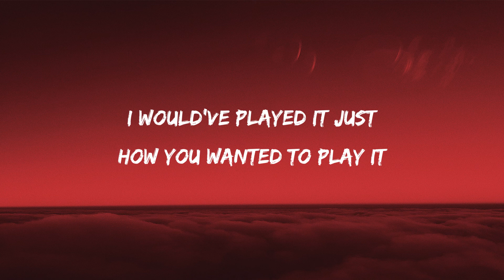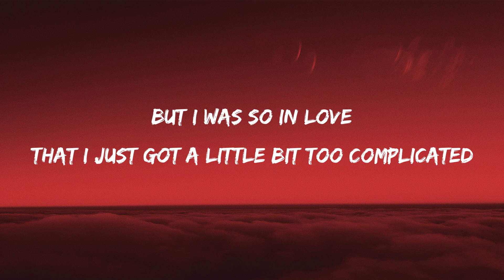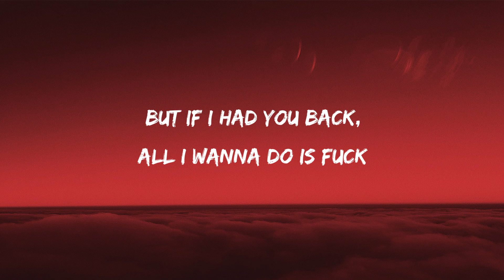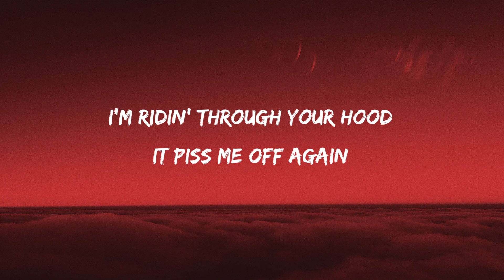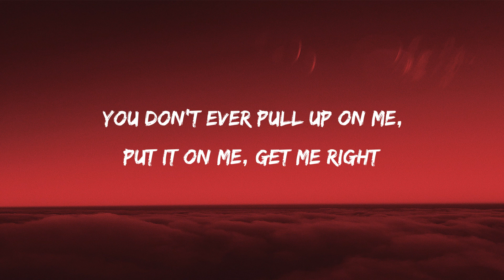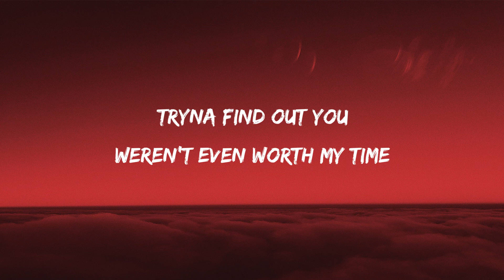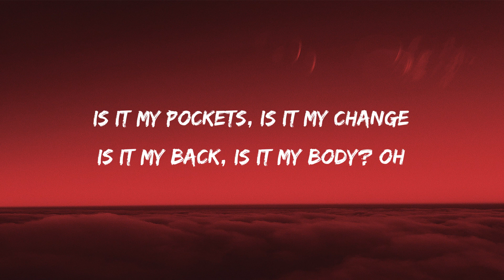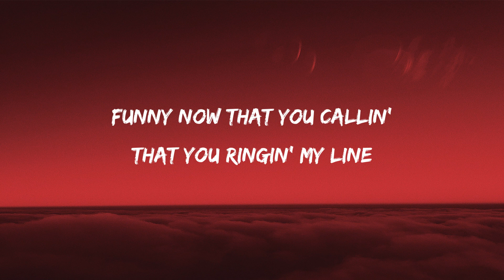Summer Walker - No Love (Lyrics) ft. SZA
Lyrics:

If I had you back (Back)
I wouldn't've did all that (That)
I would've played it just how you wanted to play it
You didn't yet see my worth, so you try to play me
But I was so in love, love
That I just got a little bit too complicated

But if I had you back, all I wanna do is fuck (Fuck)
Get drunk (Get drunk), take drugs (Take drugs)
(Fuck love)
All I wanna do is fuck (Fuck)
Get drunk (Oh), hop planes
All lust, there will be no lovin' you
It would be no lovin' you

If it did it all again
I would give like ten percent
You deserve like half of that
I'ma need my money back
I'm ridin' through your hood, you pissed me off again
Finna let new niggas come find me
I've been trippin' like I don't got that designer pussy
All I'm tryna see is your credit card, swipe it all for me
Get me what I want, I don't need it
Just CC me, just VV me, just that dick when I call (Dick when I call)
No more feelings involved, I done seen all I need to
Funny how you say you 'bout us
You don't ever pull up on me, put it on me, get me right (Right)
You the one that ruined us, can't give no, can't give no

Fuck (Fuck)
(Fuck love)
It would be no lovin' you (Yeah, yeah, yeah, yeah)

Come to find out you weren't even worth my time
Tried to act like I wasn't good enough in your eyes
Funny now that you callin', that you ringin' my line
Why the hell is you ringin' my line?
Oh, I
Tell me what's changed, is it my status? Is it my fame?
Is it my pockets? Is it my change
Is it my pride? Is it my body?
Back then, "No show, no call" was your motto
Only hit me up after the club and you off that bottle
Pussy so good you thought you hit the lotto

Fuck love
All lust, it will be no lovin' you
It will be no lovin' you